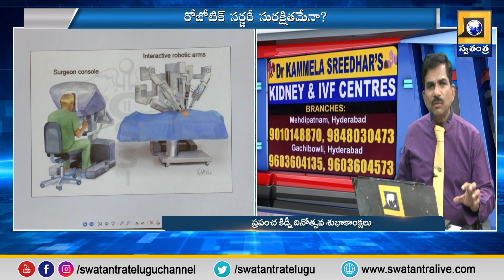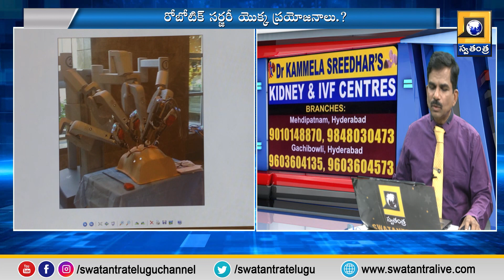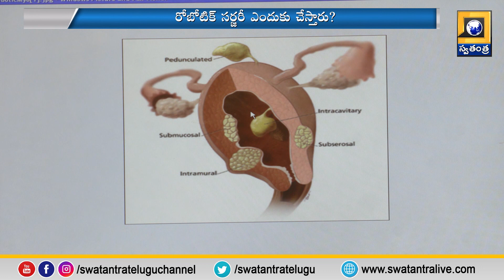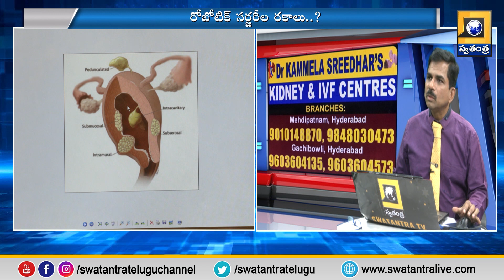How does a robotic surgical system work?రోబోటిక్ సర్జికల్ సిస్టమ్ ఎలా పని చేస్తుంది ?swatantralive